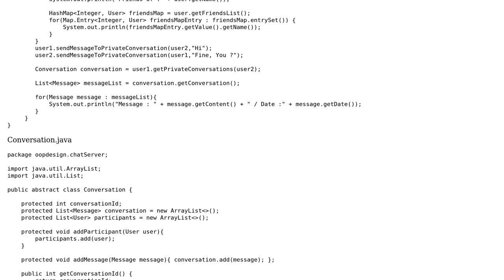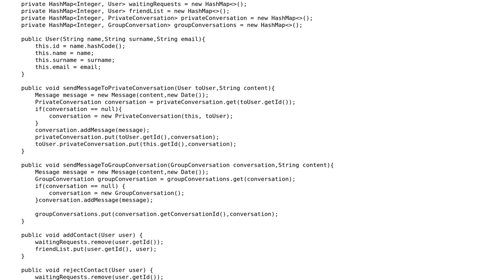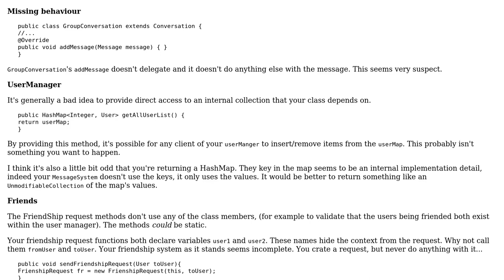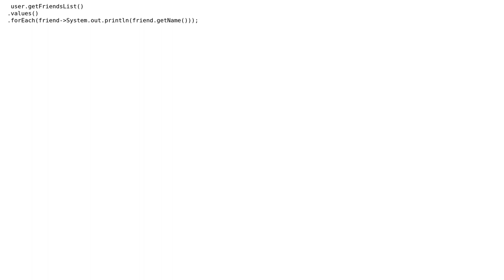Code Review: Messaging System Object Oriented Design (2 Solutions!!)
Code Review: Messaging System Object Oriented Design

With thanks & praise to God, and with thanks to the many people who have made this project possible! | Content (except music & images) licensed under CC BY-SA | Music | Images & others | With thanks to user Neslihan Bozer user forsvarir user Deepak and the Stack Exchange Network Trademarks are property of their respective owners. You are responsible for your own actions.